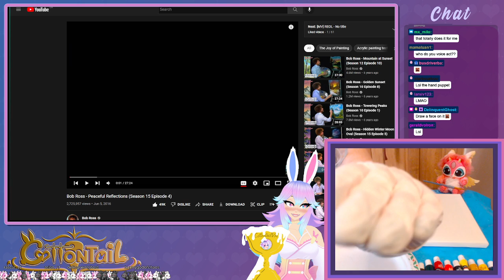The RETURN of the RGB PLUG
While painting and looking for a marker, an item from the past makes an appearance